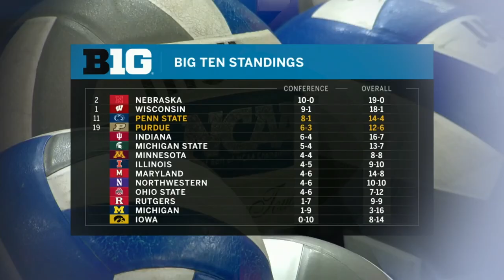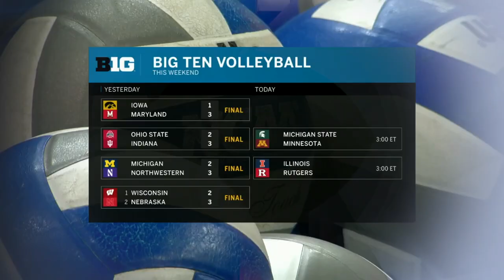Purdue at Penn State | October 23, 2023 | B1G Volleyball in 60